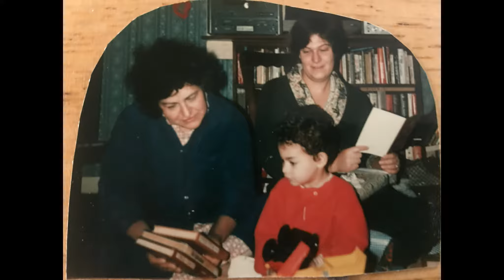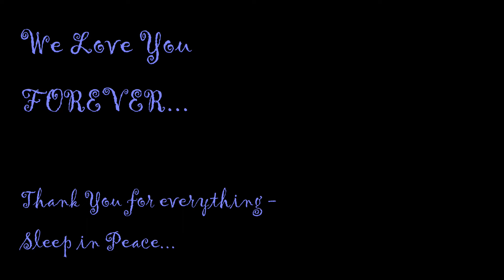Helaine Tarpey aka "Gram" aka "G.G." - Rest In Peace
In Loving Memory of Our Dearly Departed...Rest in Peace Helaine Novasel Tarpey - Forever in our hearts and memory. Crossed over to the other side of the rainbow on Oct. 22nd 2017 at the age of 85 years old. We will never forget you GG!!!